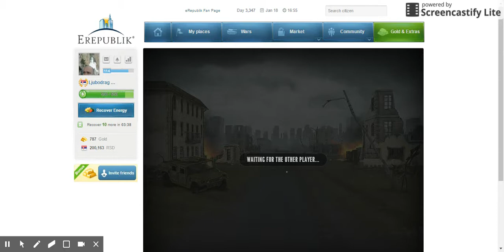Gerilla fight - Ljubodrag Srpkovic almost dead